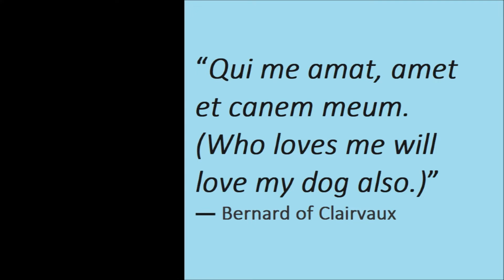Alaskan Malamute and Golden Retriever welcome home their sister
A "welcome home" ceremony by Liza, the Alaskan Malamute, and TJ, the Golden Retriever, for their sister.